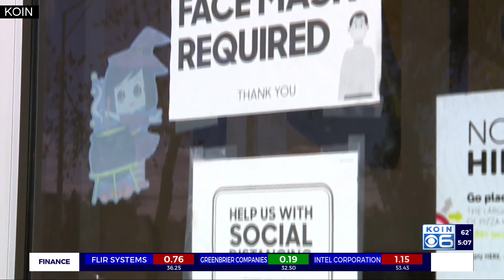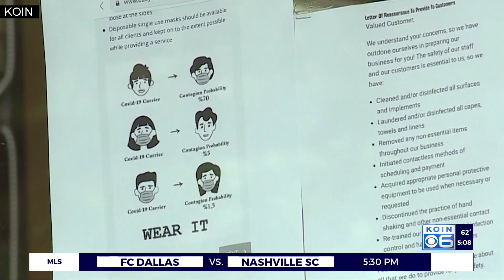Inslee: New college campus restrictions; Clark County spikes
The new restrictions come on the heels of reports that the virus is surging across the state. Inslee said COVID-19 cases in Washington state are four times higher than the goal.